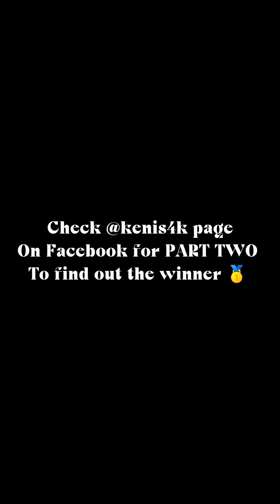Who do you think won most meat here 😄😁